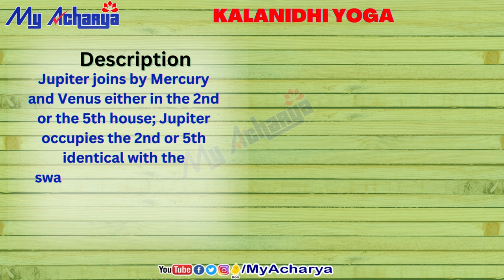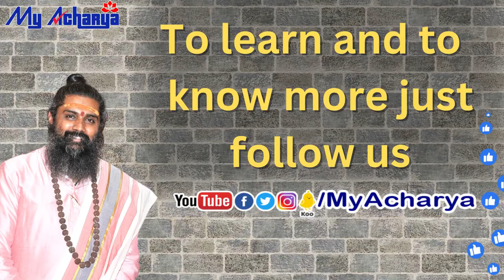Kalanidhi Yoga || Kalanidhi Yoga: The Key To A Successful Life, According To Astrology || My Acharya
In this video, we will learn about Kalanidhi Yoga in astrology. Kalanidhi Yoga is a very powerful Yoga which can make a native very rich and famous.

You can also learn astrology in a very simple and Easy Way in Kannada and Telugu languages by Guruji having 14 years of experience who taught and trained thousands of students, For more details Whatsapp message only (This number astrology class inquiry only)

ಜ್ಯೋತಿಷ್ಯ ತರಗತಿಗಳನ್ನು ನಡೆಸುವದರಲ್ಲಿ 14 ವರ್ಷಗಳ ಅತ್ಯಂತ ನುರಿತ ಅನುಭವವಿರುವ, ಸಾವಿರಾರು ವಿದ್ಯಾರ್ಥಿಗಳಿಗೆ ಅತ್ಯಂತ ಸರಳವಾಗಿ ಜ್ಯೋತಿಷ್ಯವನ್ನು ಕಳಿಸಿರುವ, ಆಚಾರ್ಯಶ್ರೀ ಗುರುಪ್ರಕಾಶ ಗುರೂಜಿಯವರ ಬಳಿ ಜ್ಯೋತಿಷ್ಯ ಕಲಿಯಲು ಅವರ ಸಹಾಯ ಬಳಗಕ್ಕೆ ವಾಟ್ಸಪ್ಪ್ ಮೆಸೇಜ್ ಮಾತ್ರ ಮಾಡಿ (ಈ ಸಂಖ್ಯೆ ತರಗತಿಗಳಿಗೆ ಸಂಬಂದಿಸಿದ ಮಾಹಿತಿಗಾಗಿ ಮಾತ್ರ)

⚡ಉಚಿತ⚡ಉಚಿತ⚡ಉಚಿತ⚡
📢💥ಹೊಸ ವರ್ಷದ ವಿಶೇಷ ಕೊಡುಗೆ 💥
⚡FREE⚡FREE⚡FREE⚡
ಪ್ರತಿದಿನ ನೇರವಾಗಿ  ರಾಶಿ🌝 ಭವಿಷ್ಯ ನಿಮ್ಮ ವಾಟ್ಸಪ್ಪ್ ಗೆ📲
ನೀವು ಮಾಡಬೇಕಾಗಿರುವುದು ಇಷ್ಟೇ ಕೆಳಗಿನ ಲಿಂಕ್ಗಳನ್ನು ಕ್ಲಿಕ್ ಮಾಡಿ ಸಬ್ಸ್ಕ್ರೈಬ್ ಮತ್ತು ಫಾಲೋ ಮಾಡಿ.
ನಂತರ ನಮ್ಮ ವಾಟ್ಸಪ್ಪ್ ಸಂಖ್ಯೆಯನ್ನು ಸೇವೆ ಮಾಡಿಕೊಂಡು ನಿಮ್ಮ ರಾಶಿಯನ್ನು ತಿಳಿಸಿ.
👈ಕ್ಲಿಕ್ ಮಾಡಿ ಫಾಲೋ ಮಾಡಿದ ನಂತರ

ನಮ್ಮ ವಾಟ್ಸಪ್ಪ್ ಸಂಖ್ಯೆಯನ್ನು ಸೇವೆ ಮಾಡಿಕೊಂಡು ನಿಮ್ಮ ರಾಶಿಯನ್ನು ಮಾತ್ರ ತಿಳಿಸಿ.
ಸೂಚನೆ :- ಒಂದು ಸಂಖ್ಯೆಗೆ ಕೇವಲ ಒಬ್ಬರ ರಾಶಿ ಭವಿಷ್ಯವನ್ನು ಮಾತ್ರ ಕಳುಹಿಸಲಾಗುತ್ತದೆ.